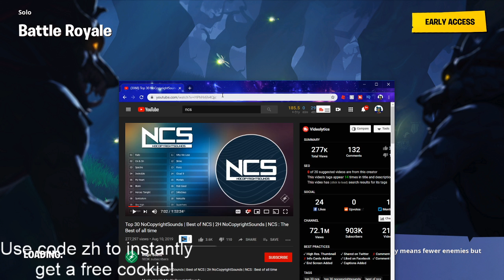Staying in Slurpy Swamps all game! *impossible!*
It's impossible